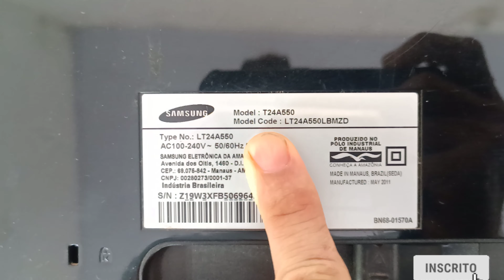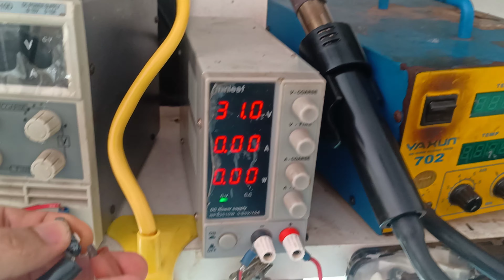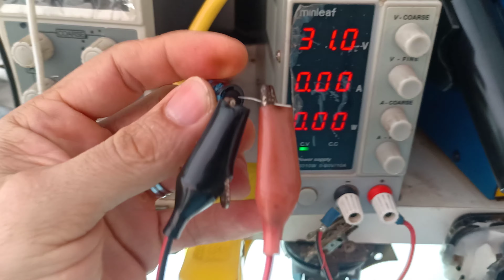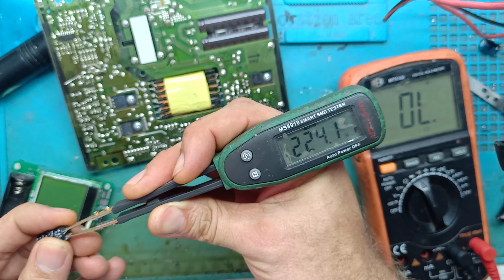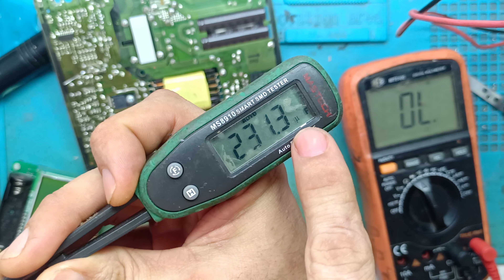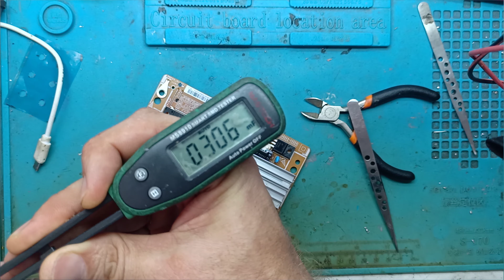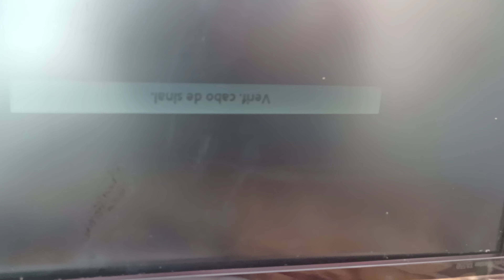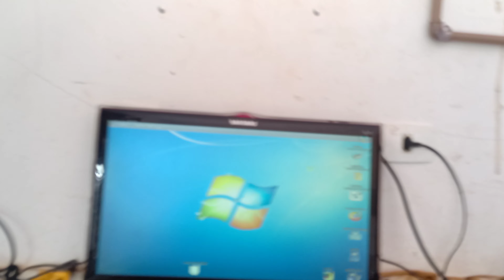tv Samsung 24 polegadas (T24A550) não liga, só pisca o led do stand by e não sai disso, resolvido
Tv Samsung 24 polegadas modelo T24a550 parou de ligar só fica led vermelho aceso, quando aperta pra ligar o led pisca mas não liga só fica em stand by, capacitor estufado na fonte, espero que ajude 👍